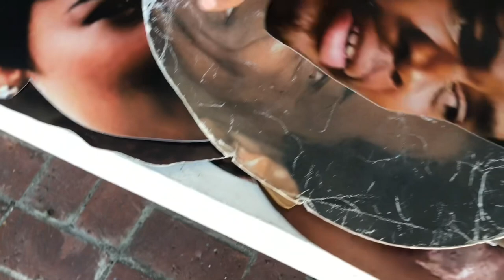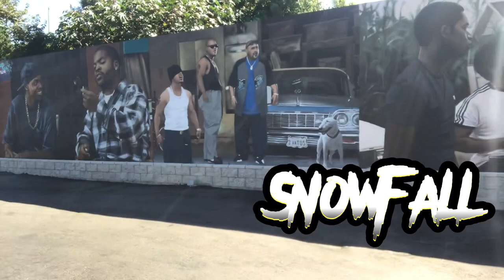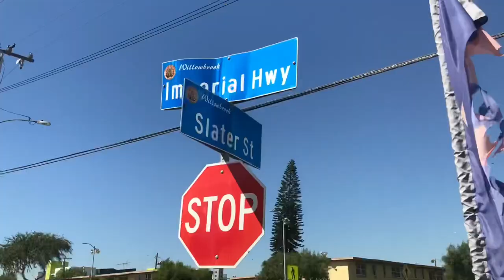“Friday”The Movie “Houses And Location”Vlog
The Houses From The Famous Movie “Friday”